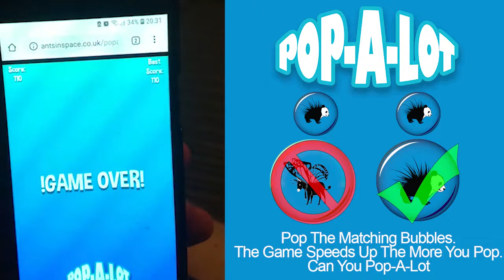GISH 2019 Item #60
GISH 2019, Team: 404NotFound
Angry birds. Flappy birds. Candy Crush. All those other games are so boring compared to GISH: The Game! Build an app game for the GISH App. It must feature a GISH mascot and integrate fully into the GISH App. Full specs for integration can be found here.